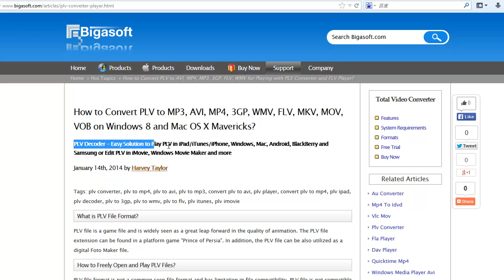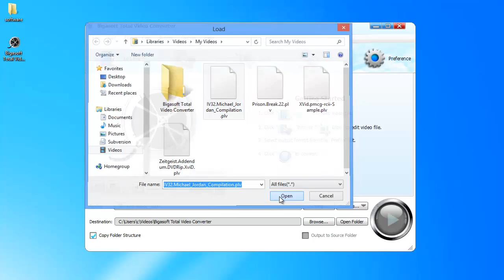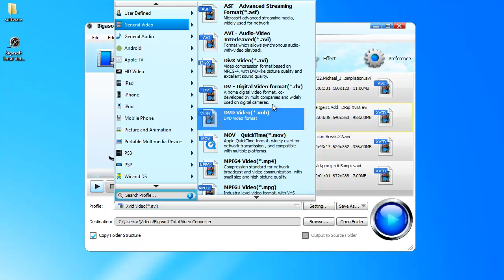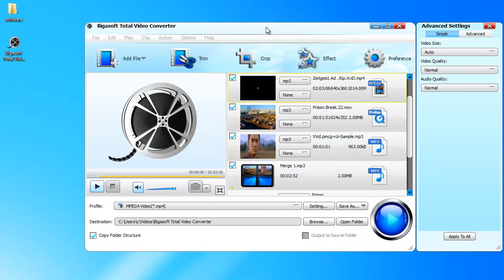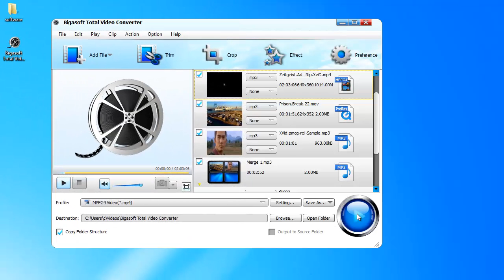How to Convert PLV to AVI, MP4, MP3, 3GP, FLV, WMV for Playing with PLV Converter and FLV Player?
For more to convert PLV files to Play PLV in iPad/iTunes/iPhone, Windows, Mac, Android, BlackBerry and Samsung or Edit PLV in iMovie and more

Bigasoft Total Video Converter, the professional PLV Converter and PLV Player, can help convert PLV files to AVI, MP4, WMV, FLV, 3GP, MOV, FLV, VOB, MKV and other video formats. The nice PLV Converter can also convert PLV to MP3, WAV, WMV, FLAC, M4A, OGG, AU, AAC, AC3, AIFF and more audio formats. In addition, Bigasoft PLV Converter can convert among more than 160 video and audio formats with HD even 4K video quality and fast speed. The PLV conversion software is also a nice video editor for you to merge, trim, crop PLV videos, rotate PLV files, add/remove watermark/subtitles, adjust audio channels, increase video and audio volumes and more.

To play PLV on media players like Windows Media Player, VLC, iTunes, QuickTime and more, you will need to convert PLV to AVI, MP4, MPG, or MOV.

To play PLV on portable devices like iPad/iPad 4/iPad Mini/iPad 3/iPad 2, iPhone/iPhone 5S/5C/5/iPhone 4S/iPhone 4, Samsung Galaxy S4/ Samsung Galaxy S3/ Samsung Galaxy S2 and Galaxy Note 3, Xbox 180/Xbox 360/Xbox 720, BlackBerry, Zune, PS3, PSP, etc, you can convert PLV to MP4 or MP3 with the wonderful PLV Converter.

Convert PLV files to MP3, MOV, or WMV to edit PLV files in iMovie, FCP, Sony Vegas and more.

To upload PLV to YouTube, Facebook, eHow or other popular video sharing sites, it will better to convert PLV to FLV, AVI, MP4 and more with PLV Converter.

Convert PLV videos to DVD MP4 or DivX to burn PLV to DVDs or play PLA in DVD Players.